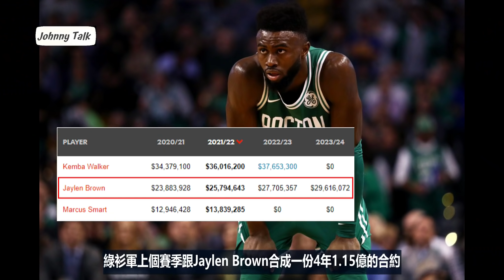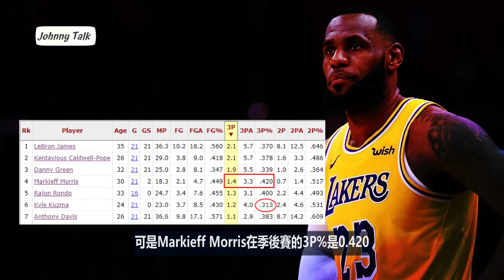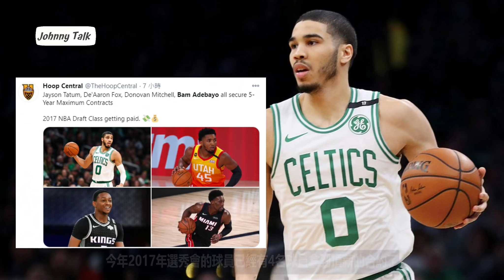NBA🏀Kyle Kuzma表示：我的時代要來臨了！他有機會成為下一位全明星或可愛?！(Johnny聊NBA)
日前Kyle Kuzma接受媒體訪問時表示，他的時代快來臨了，他特別拿可愛當例子，可愛當年在馬刺隊，馬刺陣中是有GDP三人組的，可是當這三位核心年紀越來越大的時候，可愛在場上的作用，當然就顯得更重要！這一點是沒有問題的，因為馬刺隊本來就打算把球隊一哥的位置交接給可愛！

🛍Johnny腦公的店⬇︎
✍合作諮詢 ⬇︎
📱Johnny粉專⬇︎
 ‣‣平凡的路人，偉大的助攻王John Stockton！